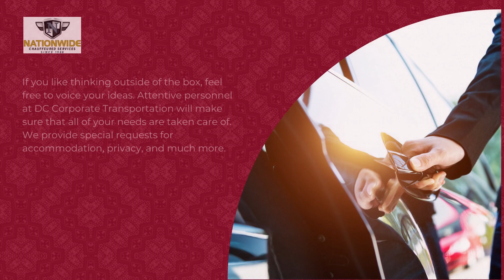Find the Best Car Service Near Me for a Long-Lasting Impression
Find the Best Car Service Near Me for a Long-Lasting Impression. Discover the best car service near you at Nationwide Chauffeured Services! Whether it's a special occasion, airport transfer, or corporate event, our professional chauffeurs and luxury vehicles are ready to make a long-lasting impression. Experience excellence and comfort in every journey with us. In addition, when you arrive in a clean and well-kept vehicle, you will leave a great impression on your clients. we strive to provide reliable corporate transport and limousine services at affordable rates. You can count on Nationwide Chauffeured Services to get you there safely, on time, and in comfort. Options: One-Way Trip, Round Trip. Request a quote today!